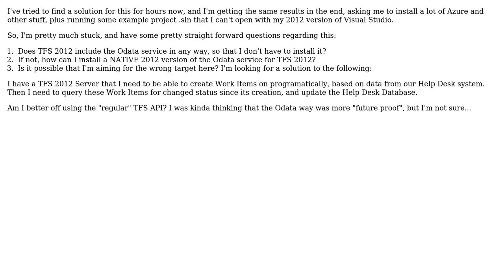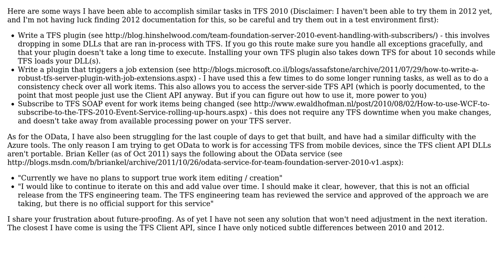Software Engineering: How to access / query Team Foundation Server 2012 with Odata?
With thanks & praise to God, and with thanks to the many people who have made this project possible! | Content (except music & images) licensed under CC BY-SA | Music | Images & others | With thanks to user Ryathal user Joe Skeen user C. Sederqvist and the Stack Exchange Network Trademarks are property of their respective owners. You are responsible for your own actions.